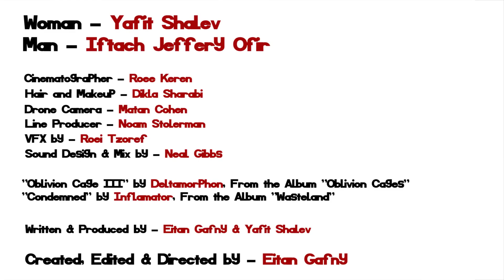The Human Equation Teaser Pilot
Human Invasion
pilot
directed by Eitan Gafni
with Yafit Shalev and Iftach Jeffrey Ophir